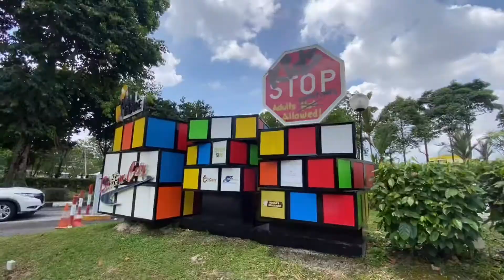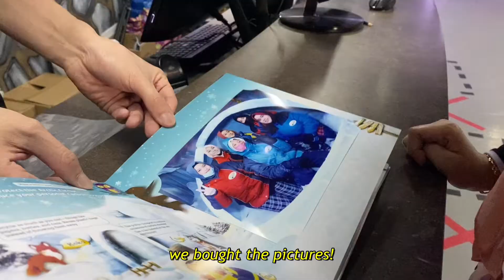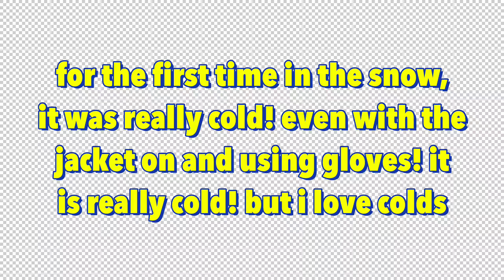VLOG #14: SNOWCITY w COUSINS ❄️⛄️☃️🏂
Aye! Another day, another vlog! And this time with the cousins! I honestly had so much fun playing with the snow! And it's the first time ever! Definitely would come back 😉 but i only wished they made the place bigger. The space is small and there's not much to do honestly. Except for the slide & the shooting game. The slide is fun, can't deny that but I just wished the space is bigger and have more activity to do. Besides that, it's fun 🤩

See ya ✌🏻
Has Art🌹